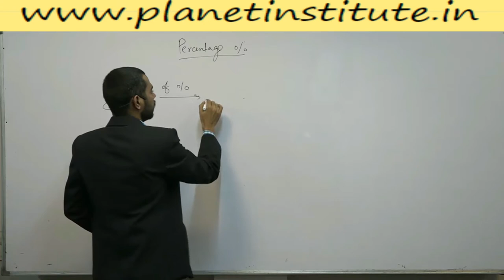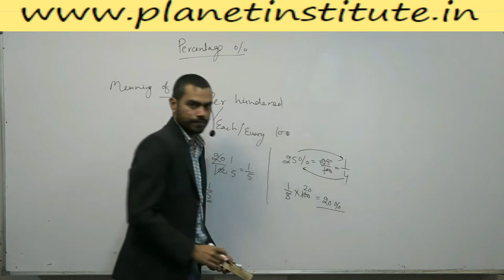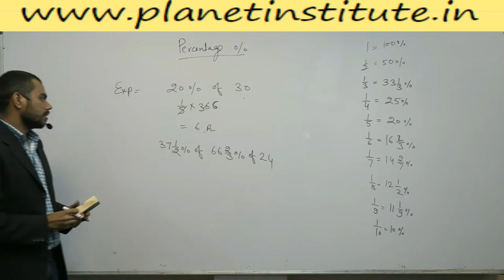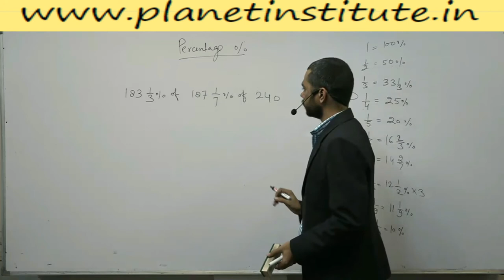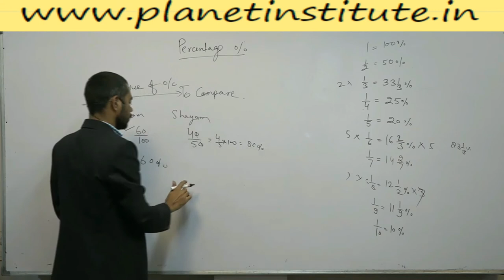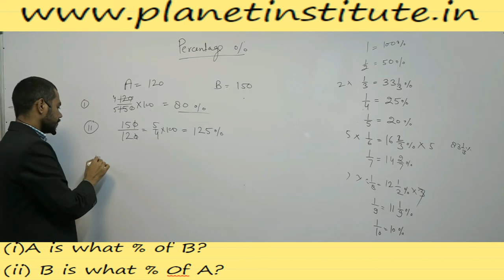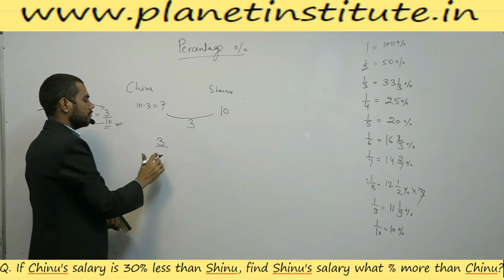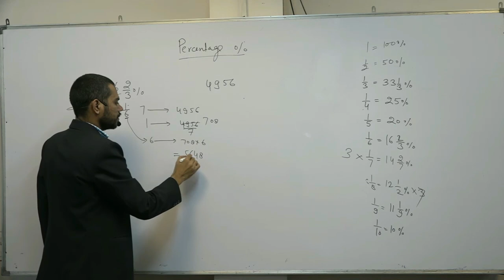percentage lecture-1 on percentage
Preparation for SSC ,  Banking , Railway and Other Compititive exams.